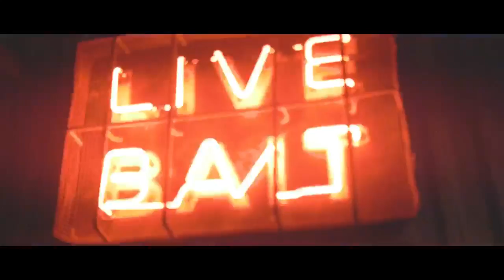Alex Roy - Live @ SandBar Delrey Beach